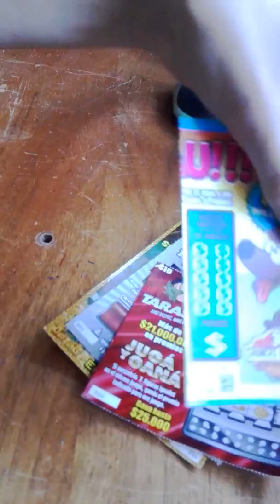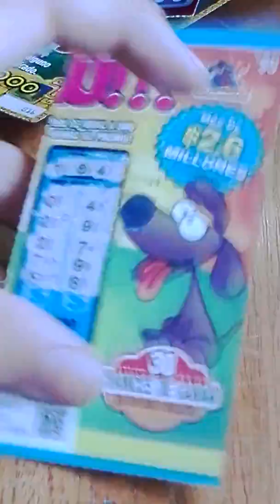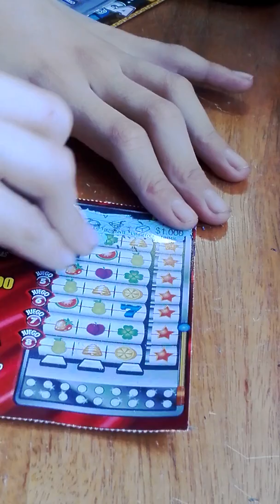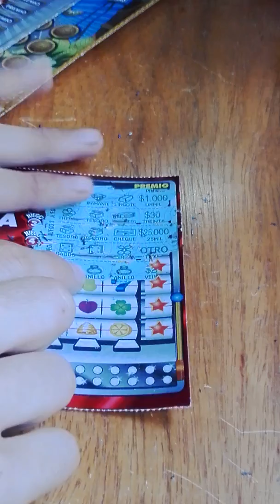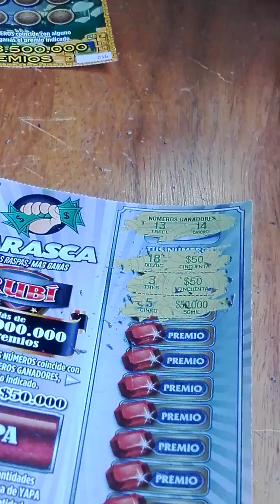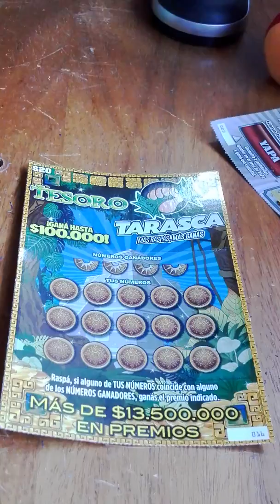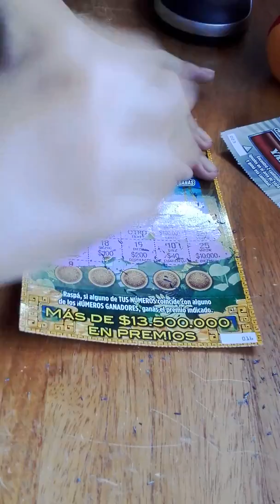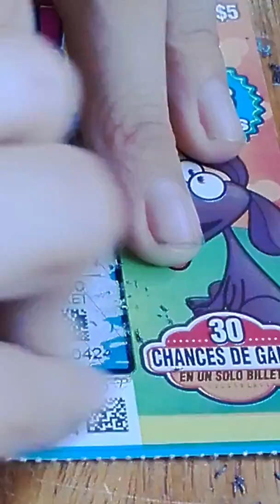Raspaditas de loteria #2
A ver si esta vez tenemos suerte :v